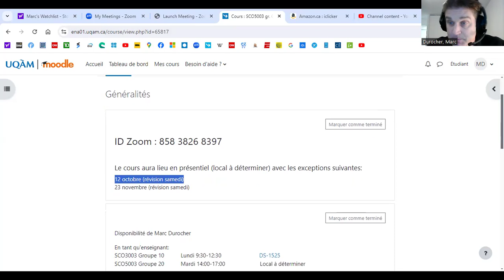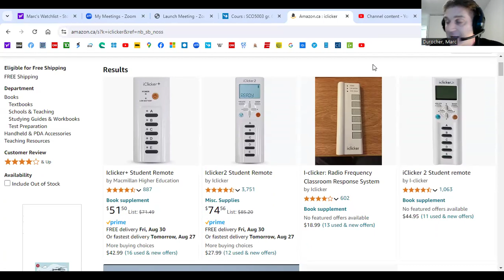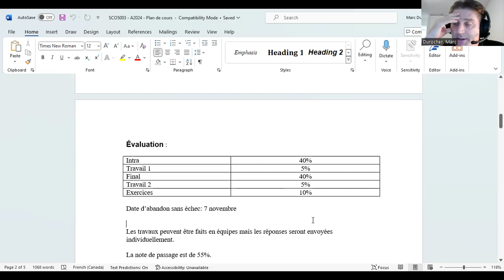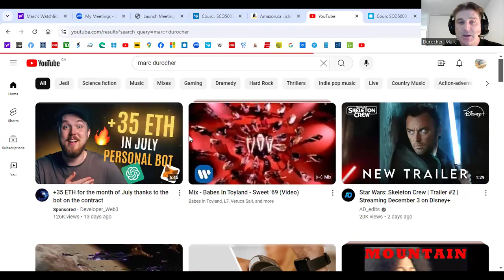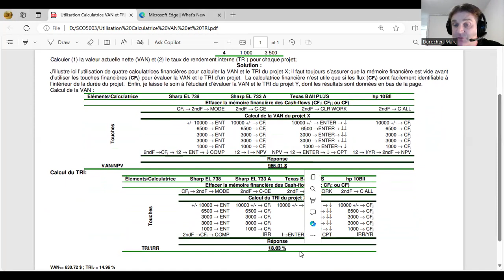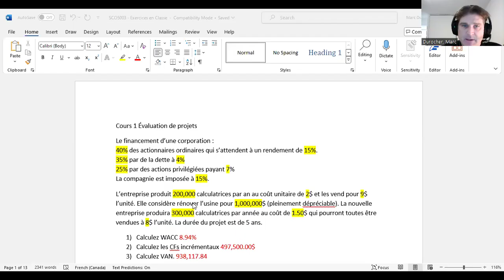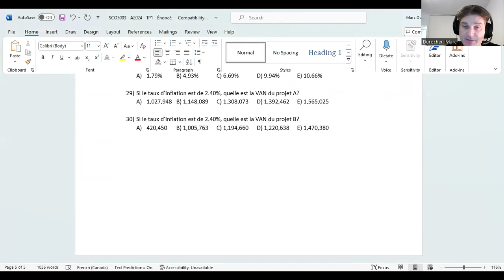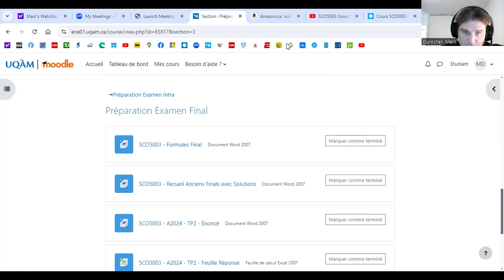SCO5003 A2024 Préparation avant le premier cours